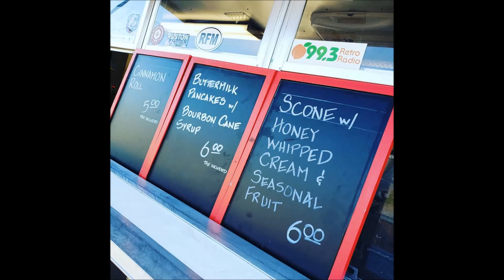GROWN AND GRAZED VIDLET from Rick Godley-Godleyworks Productions A Radio Marketing G-Force!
Local Radio The Peach Supports local business who play The Peach @ work!

Rick tried to create a OneVoice-OneVibe in our community.

Whenever he found a local business playing the radio station, he was grateful the brand/sound was growing.

To show his appreciation and to foster unity, he came up with the term 'Adlets', not total radio ads, but more showing some love back to those who loved the station.

Rick then, took it a step further and came up with another term, 'Vidlet', putting some images over the sound, so the buseinss and promote themselves on social media.  Creating a Win-Win-Win scenario.

Hard to believe some low level void-droid would have a probelm with this.

Rick Godley writes creative, quality radio commercials for local business, nonprofits and area events.  Then creates a video adaptation for social media.

Including concepts, copywriting, producing both audio & video for local business, local nonprofits, local events and more.

For creative marketing ideas, plans and implementation e mail Rick Godley of GodleyWorks Marketing/Advertising/Promotions.

Rick is Resourceful and Creative

Social Media Creation and Management services for local business and non-profits.

Vocal Productions and Messages on Hold.

All about the A.T.L.
All Things Local
All Things Lincoln Parish
All Things LaTech
All Things Louisiana

Winner of the 2 Louisiana Association of Broadcaster Awards for:
Best Interview:  ‘Follow The Sounds of the Chainsaw’s with Mayor Ronnie Walker
Best Community Service:  ‘Art on 45’